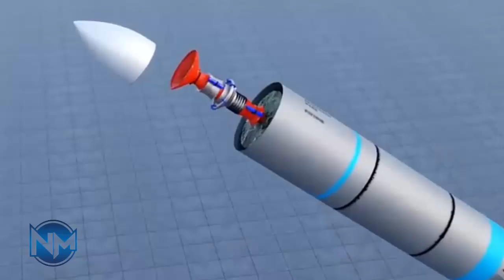Iran's Next-Gen Stealth Cruise Missile: Evading Tomorrow's Advanced Air Defenses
What if the next missile that slips past the world’s most advanced air defenses doesn’t come from the United States, Russia, or China — but from Iran?

In recent months, Iran has unveiled what it claims to be a next-generation stealth cruise missile, engineered specifically to survive and strike inside heavily contested airspace. A weapon designed not just to fly far but to stay unseen, confuse radars, and overwhelm tomorrow’s integrated air defense systems.

But here’s the real question:
Is this missile a true game-changer or strategic signaling wrapped in stealthy marketing?

Now, we break it all down.